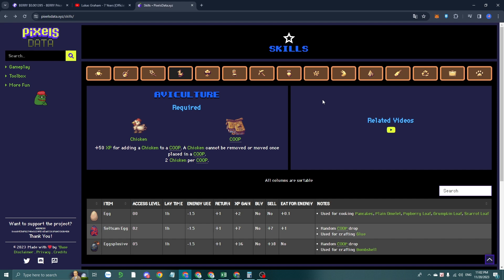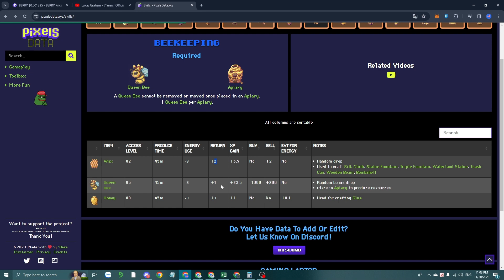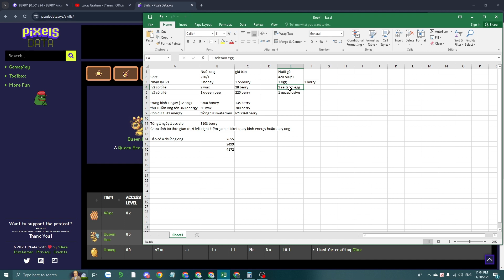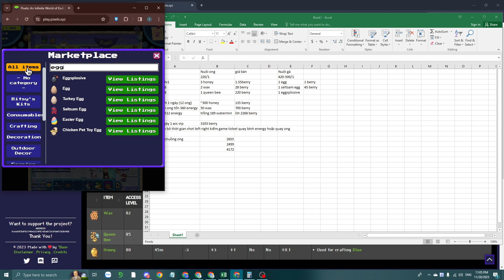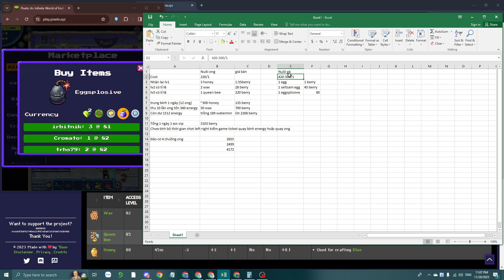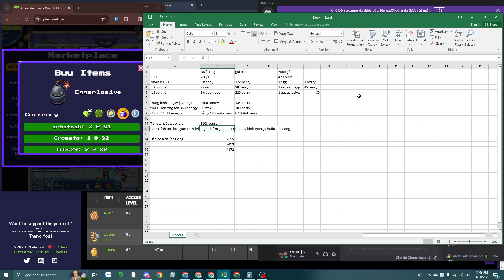Pixels | GameNFT | Cách mình kiếm 5~8$ từ pixels từ 1 acc VIP !!!!!!!!